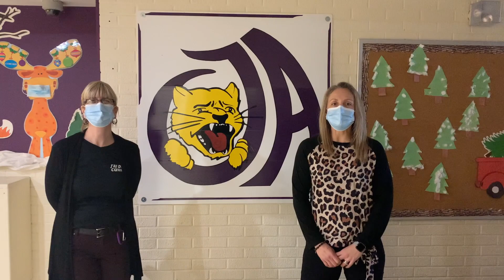Inscriptions à Jeunesse Active - maternelle 2021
Découvrez tout ce qui est offert à l'École publique Jeunesse Active de Sturgeon Falls à tous les élèves de la maternelle à la 8e année!